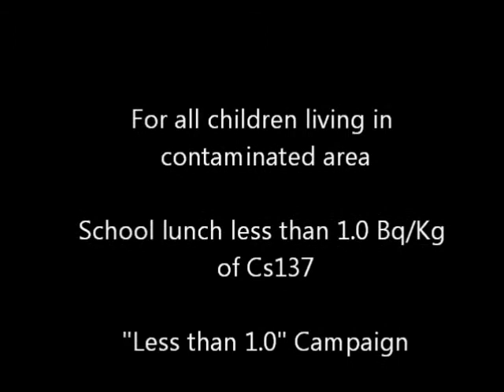宮城産大豆セシウム調査 Cesium Contamination Level of Miyagi-Soybean. MIRMC Report 11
Cesium Contamination Level of Miyagi-Soybean